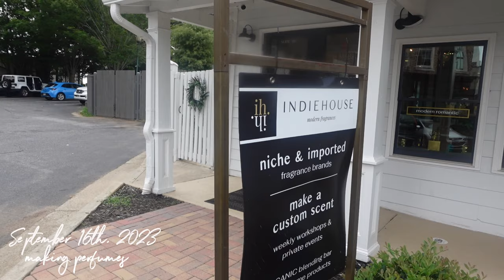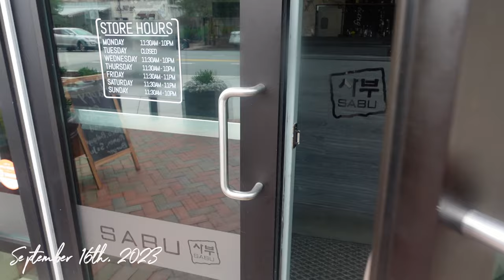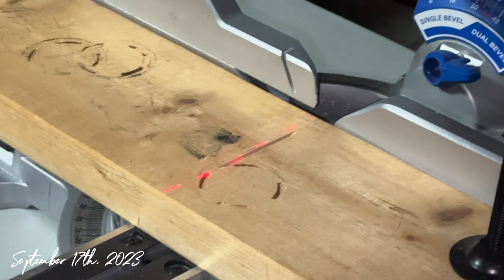VLOG EP.3 | Making Perfumes and Road Trip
Hey Babes 👋🏾

the homie and I went to make perfumes. so fun !! then I had to drive all the way to my folks house just because...